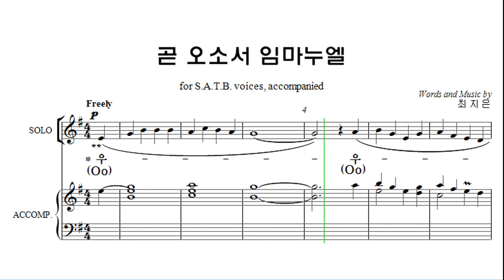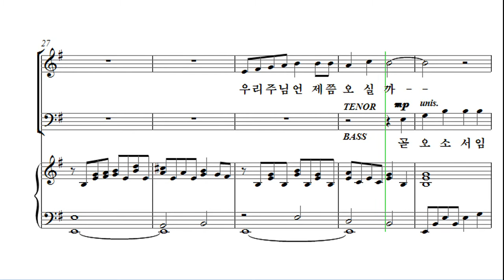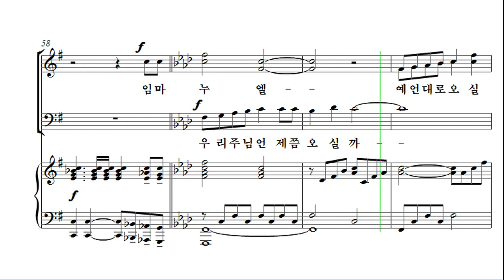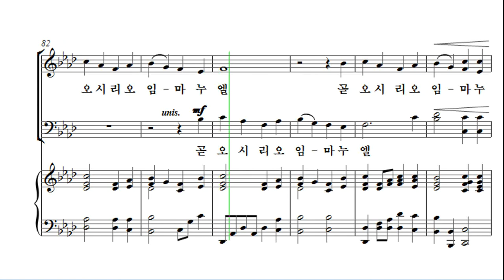[성탄절 칸타타] 최지은 '위대한 탄생' 03. 곧 오소서 임마누엘 Alto